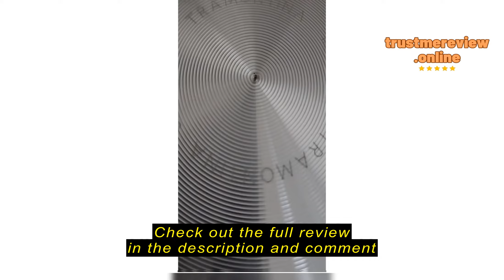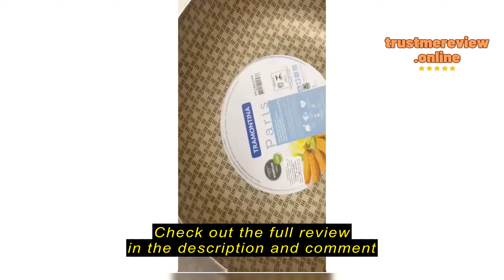Review Tramontina Paris 26/28 Deep Frying Pan, Aluminium/Non-Stick/Starflon Max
Tramontina Paris 26/28 Deep Frying Pan, Aluminium/Non-Stick/Starflon Max